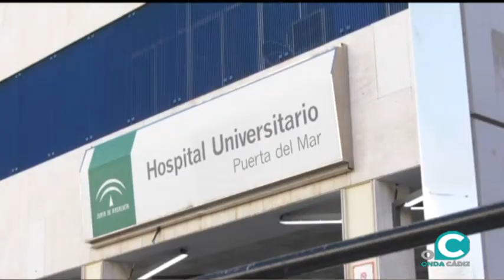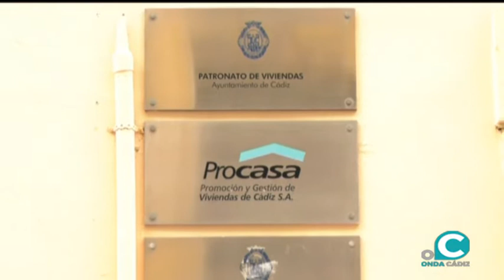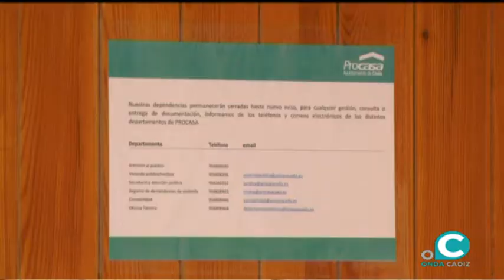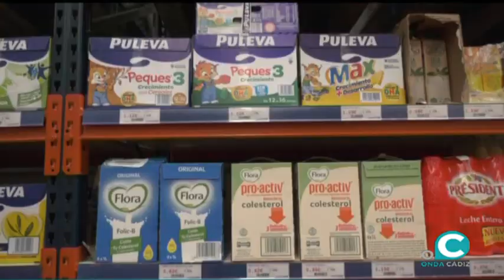INFORMATIVO ONDA CADIZ TV 08 04 2020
Informativo Onda Cádiz Television 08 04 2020  Miércoles Santo